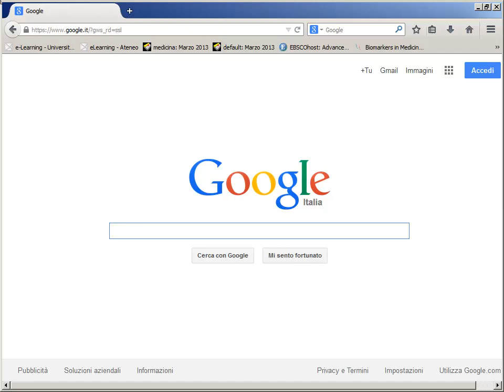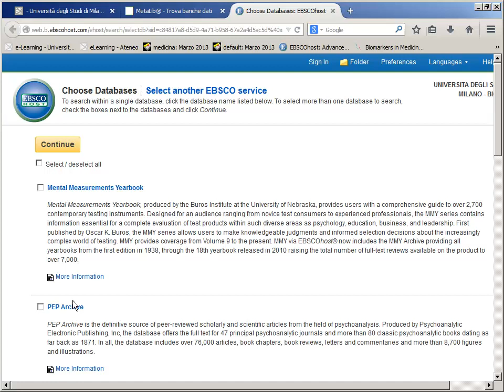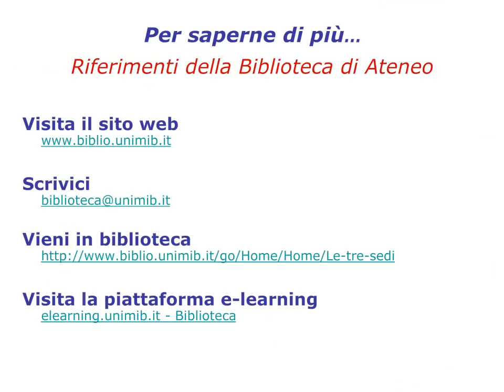Guida a PEP Archive. Accesso. 2/6